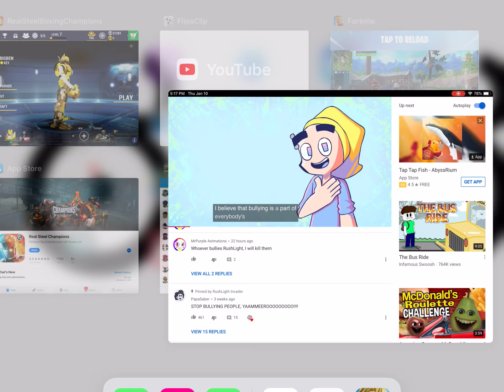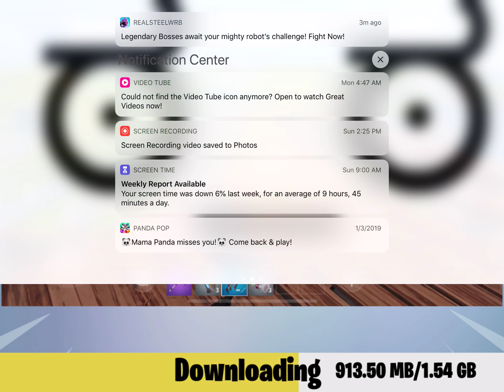Fortnite loading screen